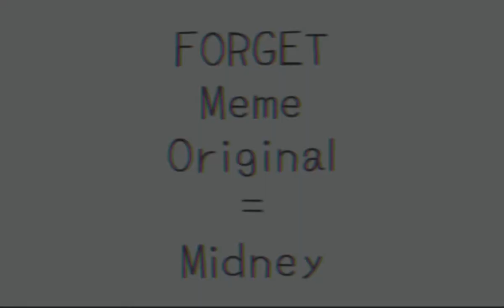FORGET MEME|| Gachaclub meme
Uhhhhhhhhhhhh